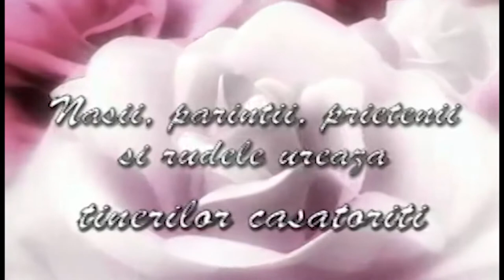Nunta Florin & Madalina 29 07 2017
Casa de Piatra Tinerilor Casatoriti si tot ceea ce isi doresc sa se implineasca. Va dorim vizonare placuta